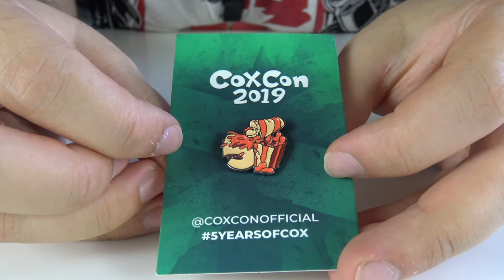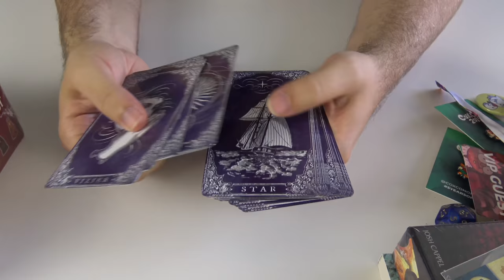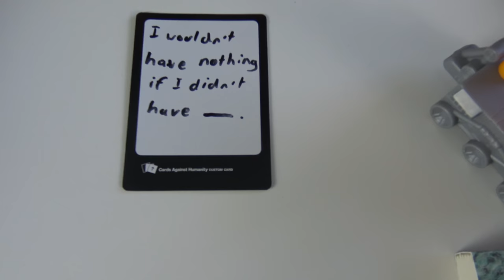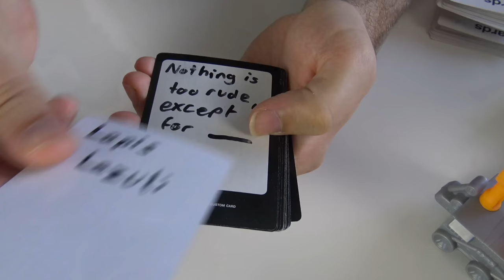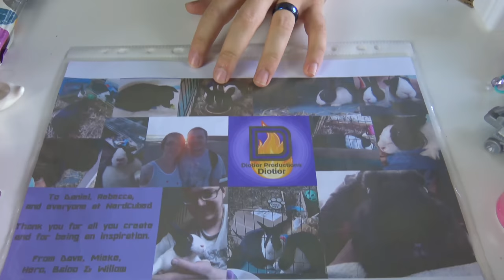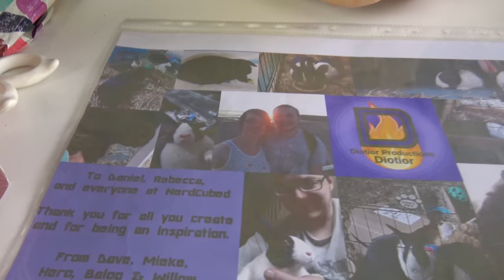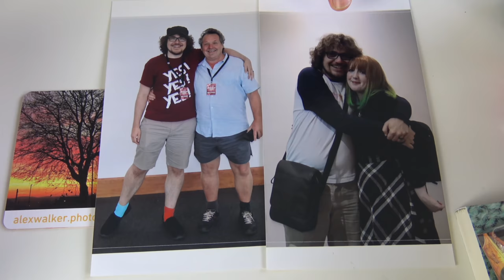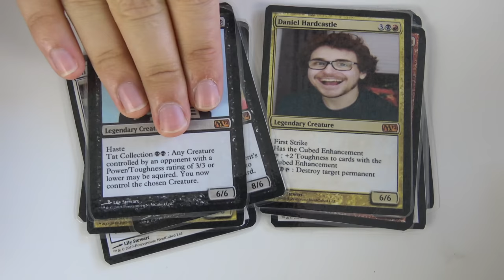Nerd³ Toys - CoxCon 2019 STUFF